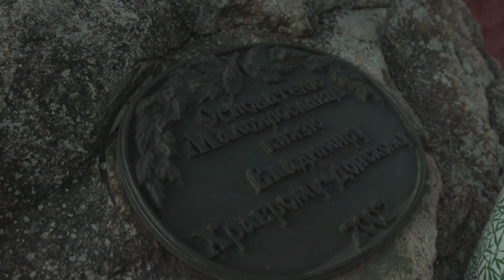Вместо TV II сезон / Город-побратим Серпухова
За время отсутствия Вместоtv Ангелина успела сняться в голливудском фильме, а Виталя провёл свадьбу у третьей внучки королевы Бельгии.

На самом деле нет, всё было не так!
Они просто ленились и хандрили — осень же...
Но вы так долго ждали, требовали, просили, писали письма с мольбами и угрозами, что мы не можем не вернуть вам этих двоих.

В новом-старом выпуске вы узнаете:
— где пропадали ребята эти пару месяцев;
— кем проклята Ангелина;
— сколько на самом деле лет Виталику;
— о всех городах-побратимах Серпухова;

И даже сгоняете вместе с нами в один из них. Поехали!

Пы.сы. Мы так скучали по вам...